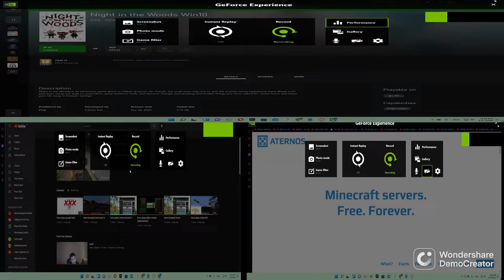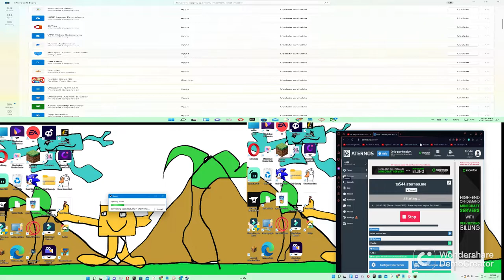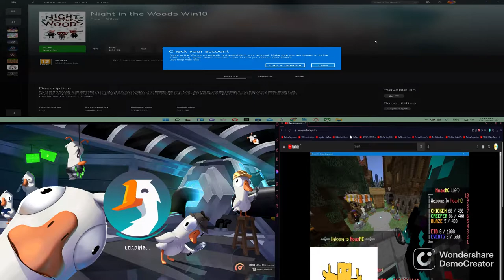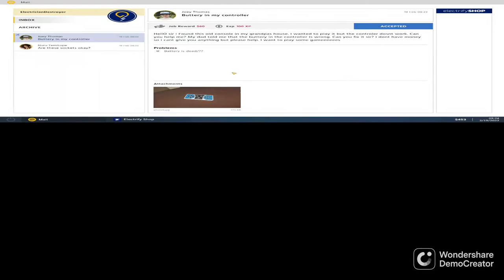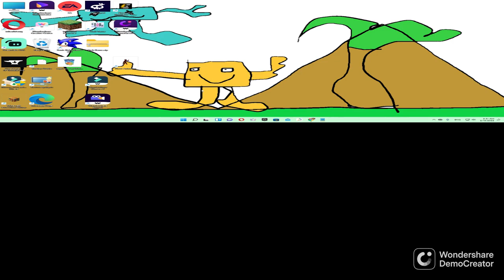my video mashup